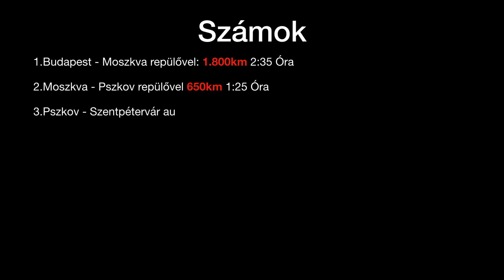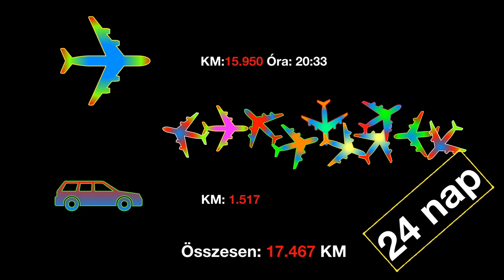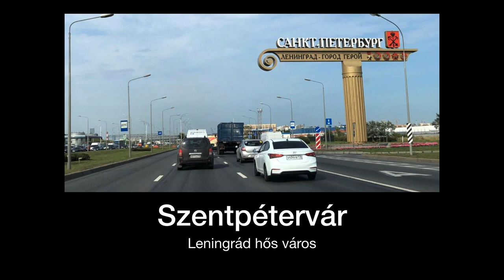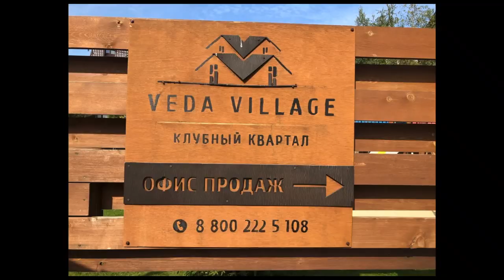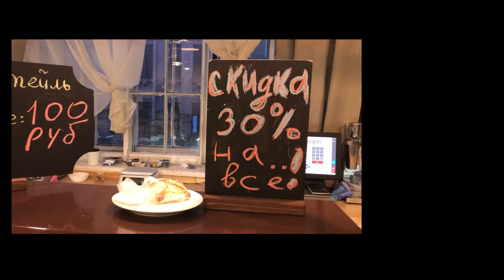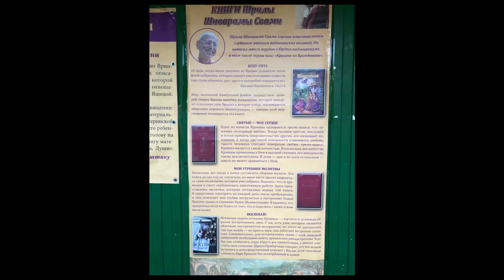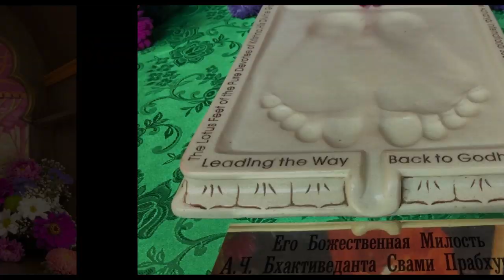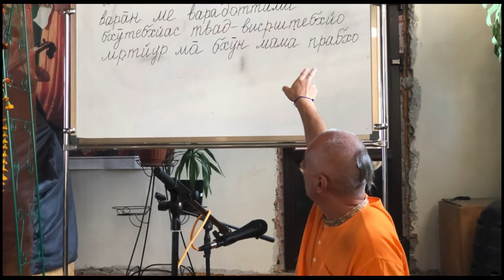:) Oroszországi kalandok 2019. Bhaktipád Dász